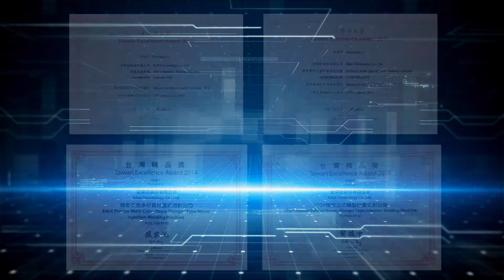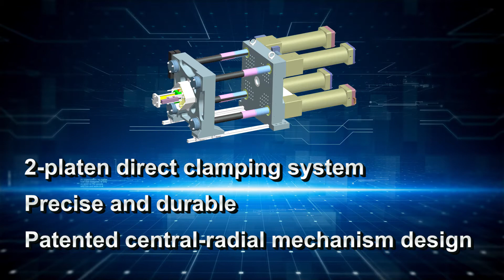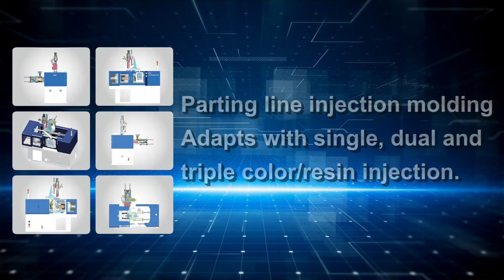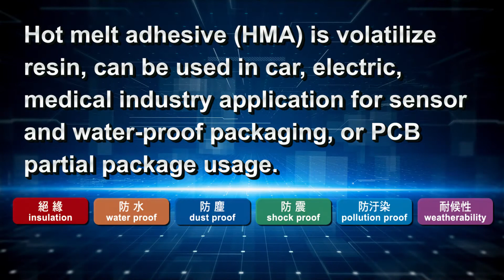EdeX │ Professional Total Solution Provider (En)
EdeX injection molding machine